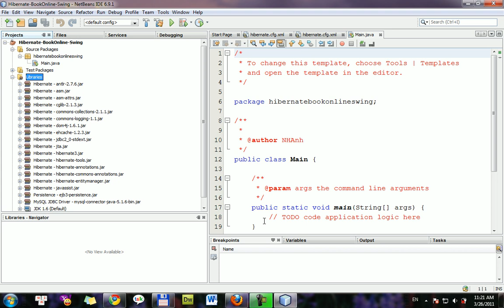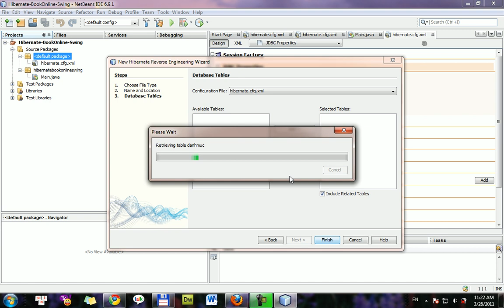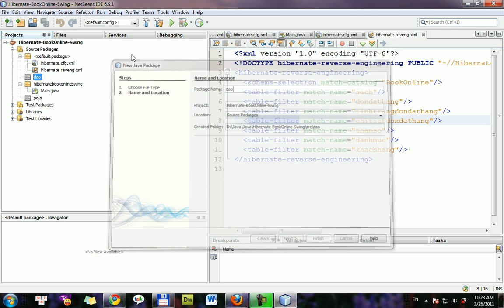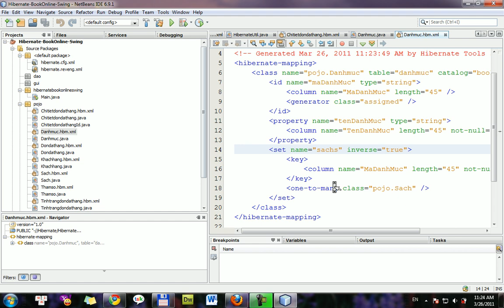02- Java Hibernate elips Swing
Using Hibernate in a Java Swing Application.
To build this application using Maven, see Creating a Maven Swing Application Using Hibernate.
Guide to connection database in Hibernate Tutorial
Introduction To Hibernate
Setting Up Hibernate
Writing a Hibernate Application
Saving Objects using Hibernate APIs
Configuration and Name Annotations
JSPs and Servlets Tutorial 10 - Hello JSP
JSPs and Servlets Tutorial 02 - First Servlet
Introduction to Spring Data and Setting Up
Hibernate Tutorial 09 - Attribute Overrides and Embedded